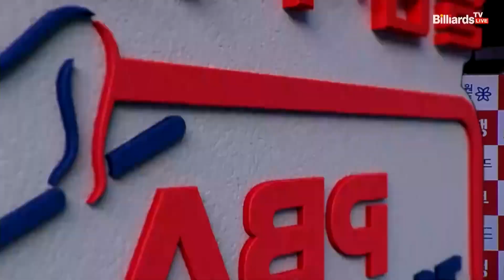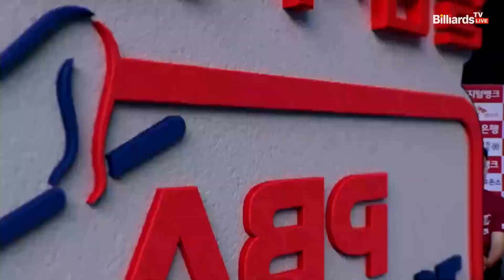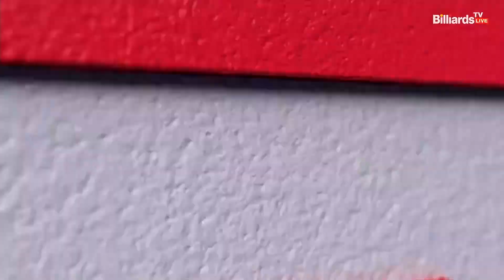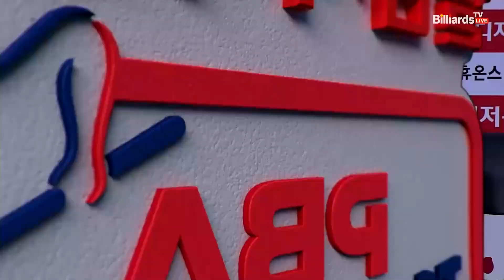7점 하이런을 몰아치며 분위기를 완전히 가져오는 응우옌![웰컴저축은행 PBA 팀리그 2022-2023 2라운드]